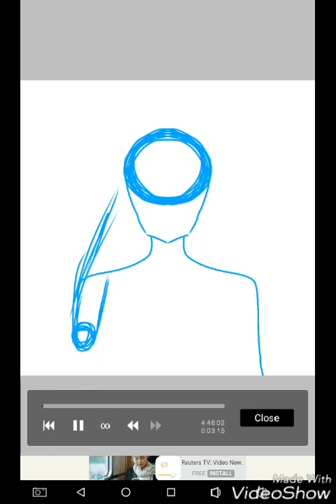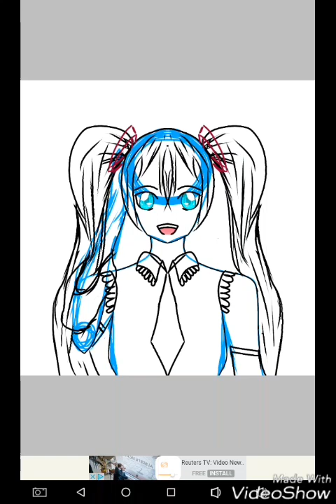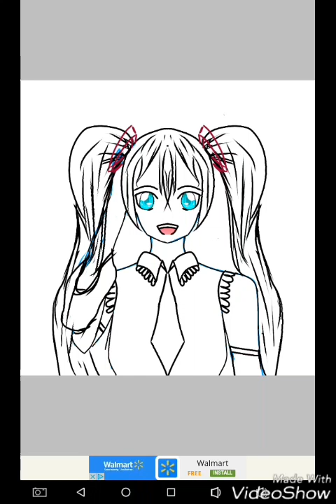Ibis Paint X: Hatsune Miku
Probably not the best picture but I will do better.

Music doesn't belong to me, it belongs to original artist\creator.